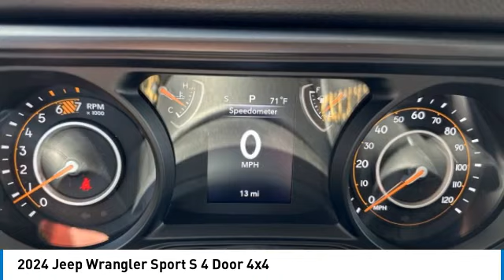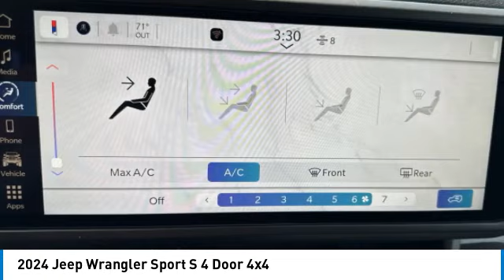2024 Jeep Wrangler 716157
2024 JEEP WRANGLER Anderson, IN
Stock# 716157

2109 E. 53rd St

BACK-UP CAMERA, 4X4, BLUETOOTH, MP3 Player, KEYLESS ENTRY, ALLOY WHEELS.